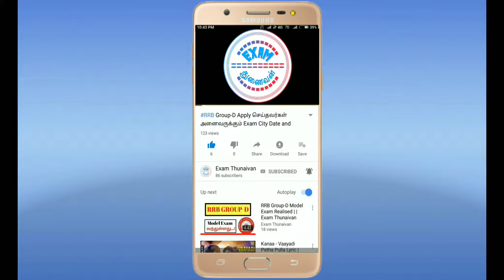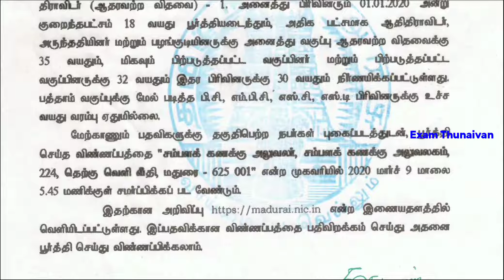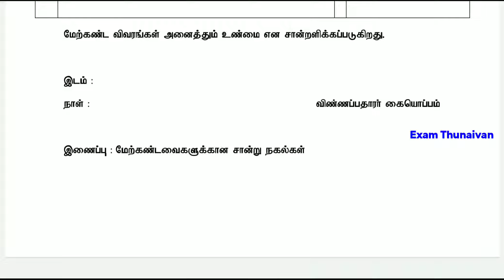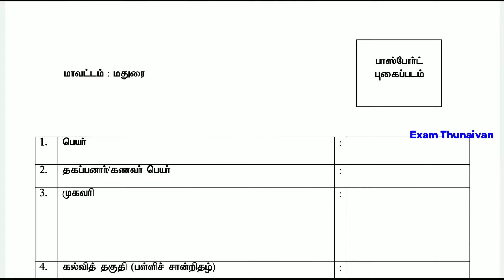தமிழக அரசில் இப்படி ஒரு வேலையா | 8வது படித்தவர்களுக்கு தமிழக அரசு வேலை | Salary-15,700-50,00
WhatsApp Number
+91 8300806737